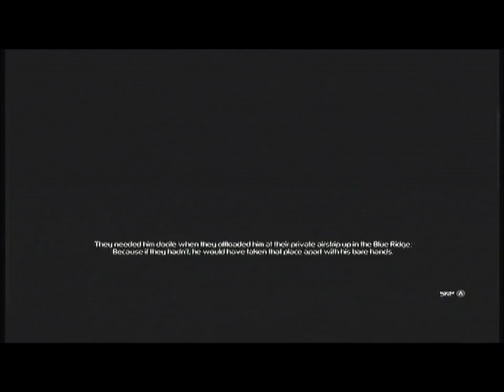Splinter Cell Conviction Walkthrough with Commentary Part 3- Interupting Dad interupts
You've heard of interupting cow, well now meet interupting Dad.